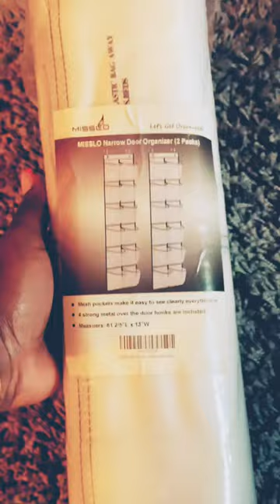TOP 5 Cruise Essentials MUST HAVE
Fanny pack

Overdoor organizers

Black girl sunscreen

Chewable Dramamine

Downy wrinkle releaser